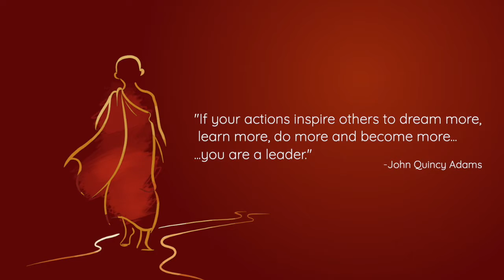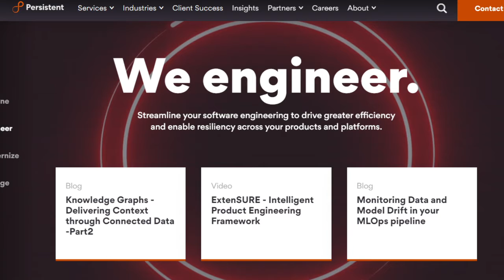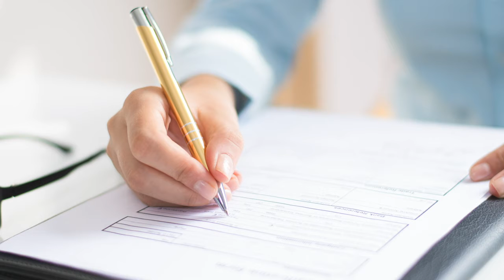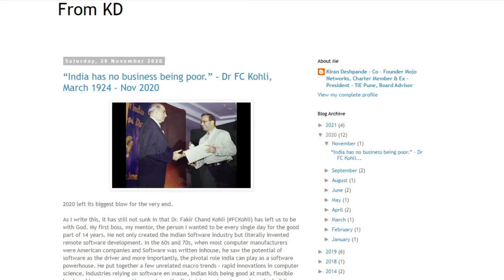Leadership Series: Developing IT Industry & Building Institutions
Shri F. C. Kohli’s life is a textbook of knowledge. In this Leadership Series, it is our humble attempt to share his commitment to building Institutions & development of the IT sector. He was undoubtedly the Father of Indian Software Industry & has built various ecosystems around the industry for everyone to flourish. He was a world leader with a vision to make India a hardware powerhouse.
00:00 Leadership Series
00:19 Opened the Gates for IT Industry
00:57 Developing Leaders
01:30 Ecosystem Around IT Industry
01:50 Dronacharya Guru
02:10 Built An Industry
02:34 Father of Indian Software Industry
02:45 R&D Focus
03:00 Vision for Hardware Industry
03:25 Systems Engineering & Cybernetics Centre
04:40 Big Agenda For us to Fulfil
05:00 World Leader